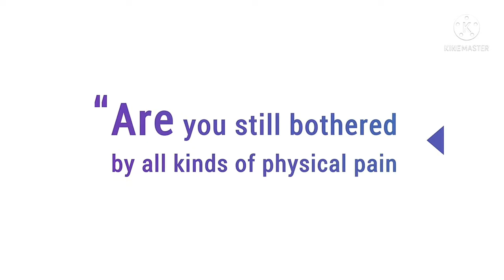Massage chair/ neck massager/massage gun on Amazon/shopwthme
1.electric massage chair

2.massage gun

3.massage car seat

4.shoulder massager/neck/thigh/body massager

5.head  massager

3.head massager 4.body/shoulder/neck/thigh massager 5.car seat massager.

This video only for suggestion products may be slightly vary.

massage chair

massage gun

home essentials

Amazon must have